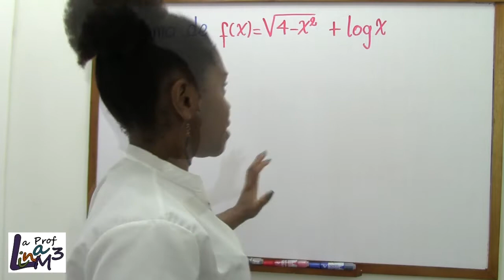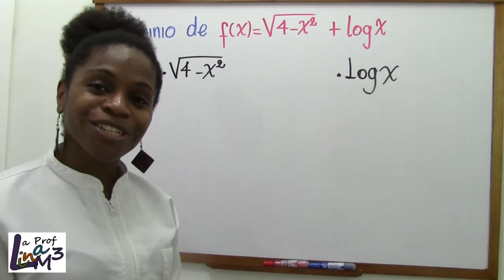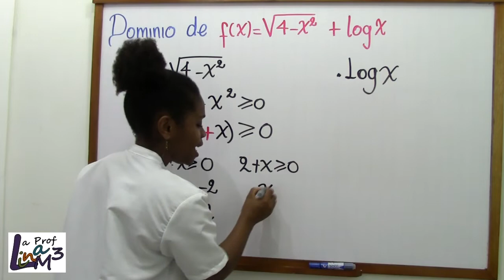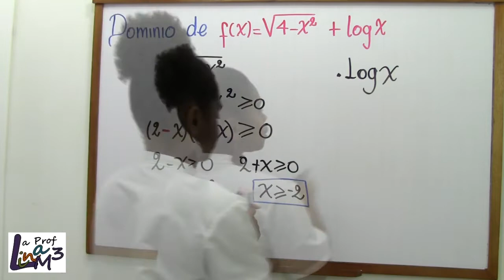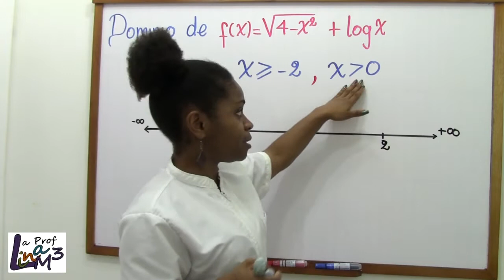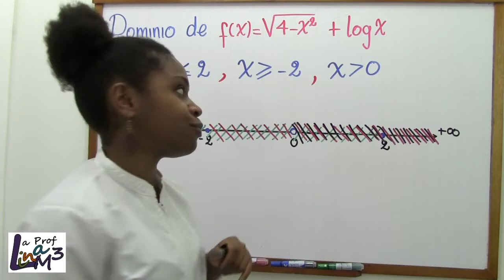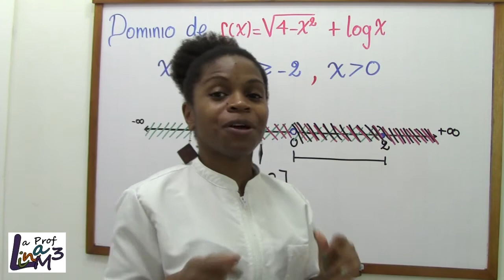Dominio de una función radical y logarítmica | La Prof Lina M3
Dominio de una función f()=√(4-x^2)+logx